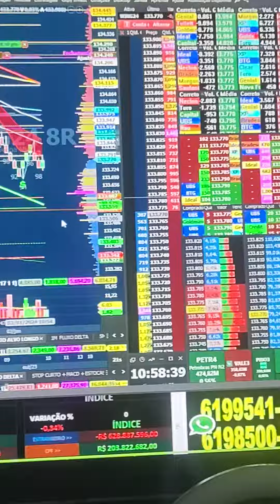DAY TRADE ÍNDICE DÓLAR SALA AO VIVO 9H E INDICADORES PRÓPRIOS REGRA COLORAÇÃO SINAL $ PLANILHA QUANT